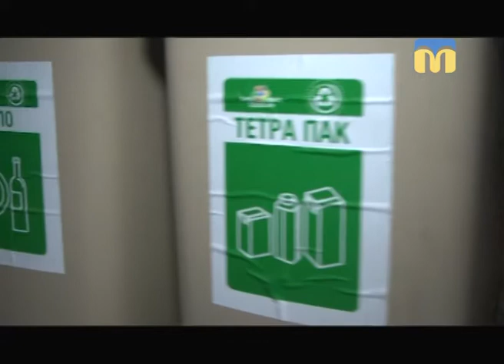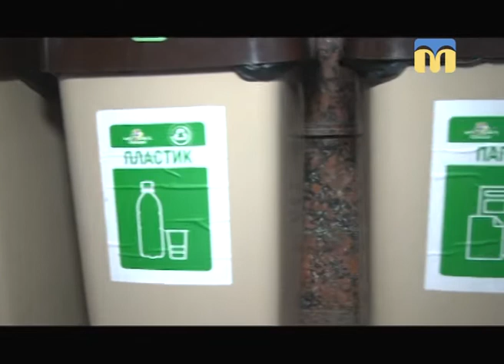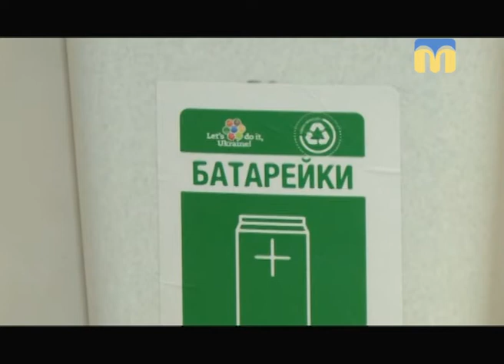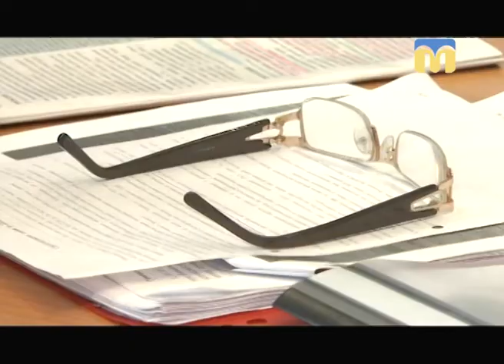Телевізійні новини Миколаївщини - 13:30 — (13.02.2018)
Інформаційна картина дня (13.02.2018) поглядом кореспондентів телеканалу “Миколаїв” (випуск новин — 13:30):
- сміття в школах Миколаєва;
- ситуація в зоні проведення АТО;
- новації оподаткування;
- харчування військовослужбовців;
- музика проти панкратіону.